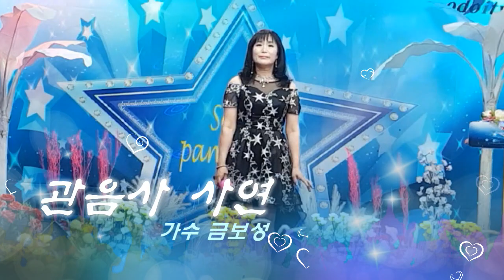제3회 가요팡팡 안양편/신곡 관음사 사연/초대가수 금보성/작사 구정수/작곡 이재룡/행사문의 010-6775-2789